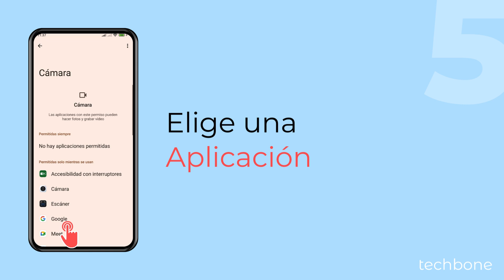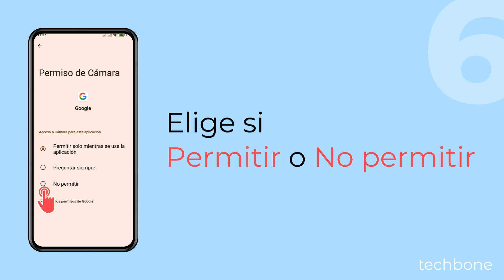Administrar el Gestor de Permisos - Xiaomi [Android 14 - HyperOS 1]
¿Quieres gestionar los permisos de aplicaciones? En el móvil Xiaomi, puedes usar el gestor de permisos para ver los permisos de aplicaciones. También puedes utilizarlo para gestionarlas y bloquear o permitir el acceso a los permisos/funciones individuales.

0:00 Intro
0:05 Abre los Ajustes
0:15 Presiona Protección de la privacidad
0:25 Presiona Todos los permisos
0:35 Selecciona un Permiso
0:45 Elige una Aplicación
0:55 Elige si Permitir
o No permitir el acceso